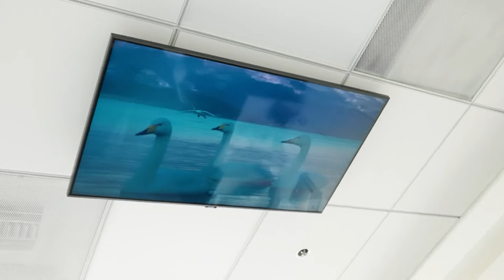PORCELAIN VENEERS AT ANY AGE | Beverly Hills Dentistry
Our lovely patient already had veneers and crowns that she had done years ago and felt it was time for an update. She chose us because she was looking for a natural smile design outcome. She didn't want people asking her if she had veneers. We were able to deliver a beautiful smile transformation. She lets us know that people always comment on how beautiful she looks and that she has a beautiful smile.

If you had super white veneers done or are unhappy with your outcome, please contact our team to start your virtual consultation.